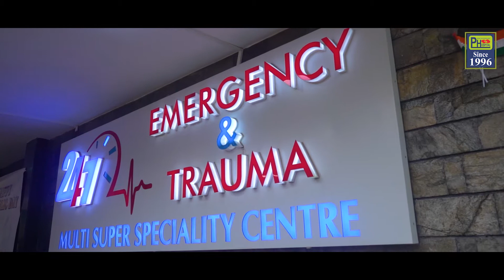REPUBLIC DAY CELEBRATION 2021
Yearly celebration of 72nd Republic Day at the hospital premises with flag hoisting ceremony, cultural events & thought provoking speeches by doctors & management.
Let's serve & make our country proud.